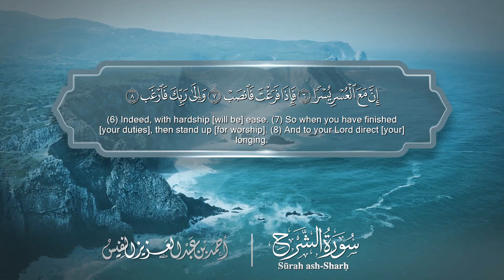سورة الشرح Surat Ash Sharh 094 الشيخ أحمد النفيس